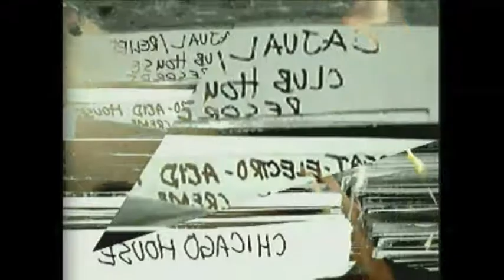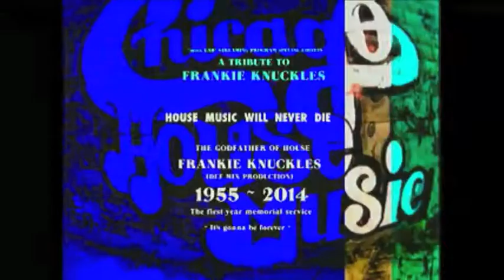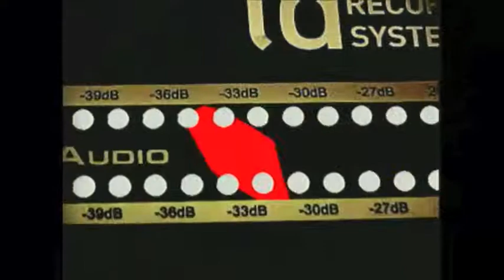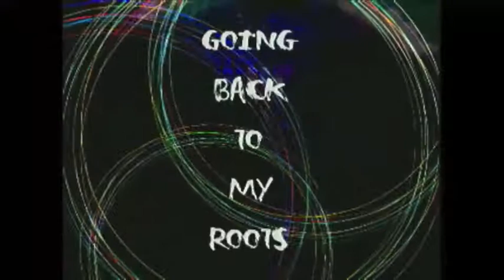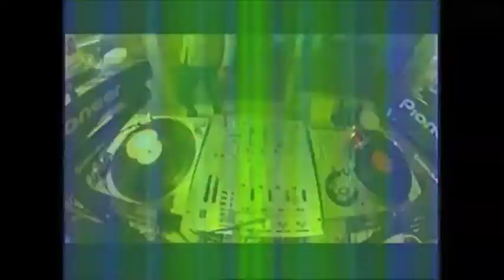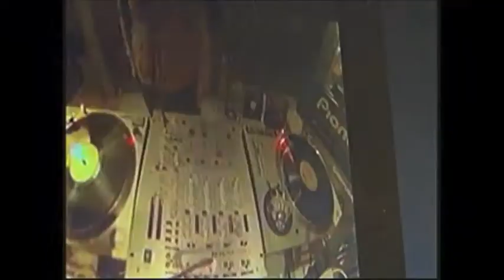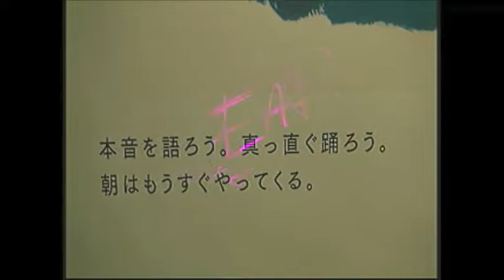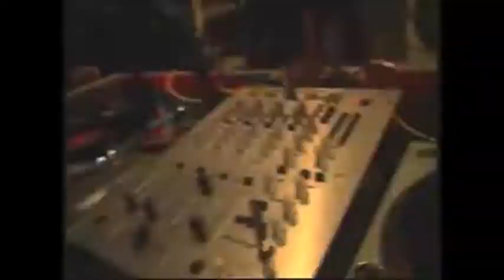2015/3/24 (火) "more EAR" STREAMING PROGRAM "TRIBUTE TO FRANKIE KNUCKLES" pt,1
2015/3/24 (火) "more EAR" STREAMING PROGRAM @ bar LION (kagoshima,JAPAN)
PRESENTED by HOUSE TRIBE MUSIC.
PRODUCED & DIRECTED by KOUSHI HAEO
VJ & CAMERA WORK by KOUICHI NAKAZONO (defeat.)
CAMERA PHOTO by MINAMITANI AKIOMI
SUPPORTED by / bar LION , TIMELESS , TSUBAME , NINE